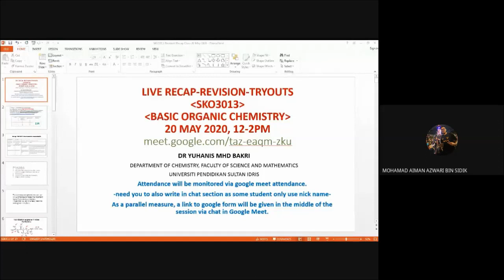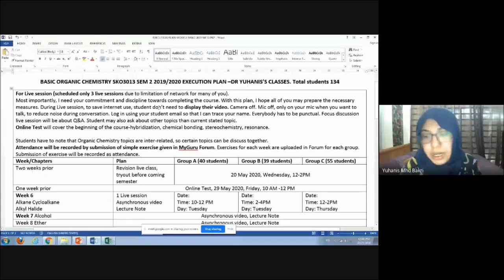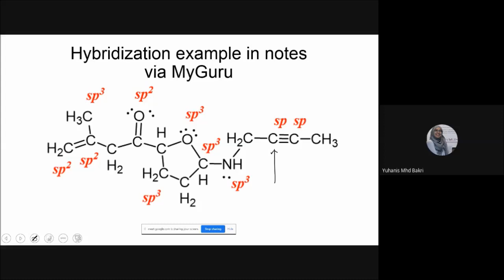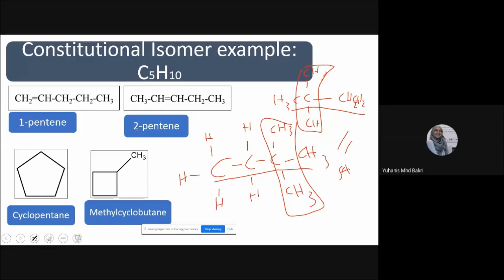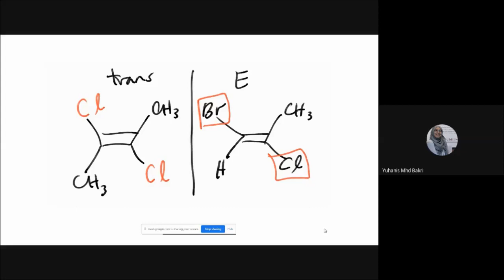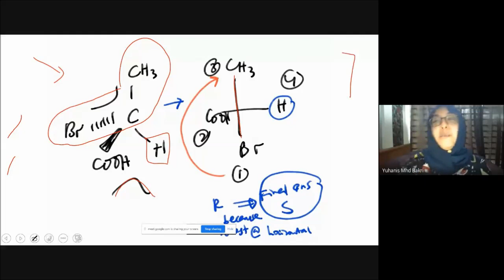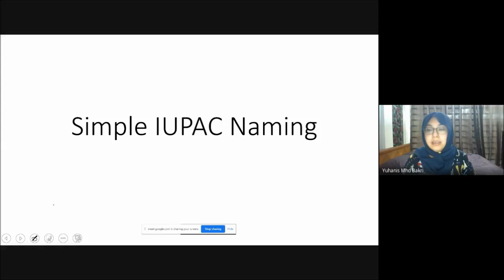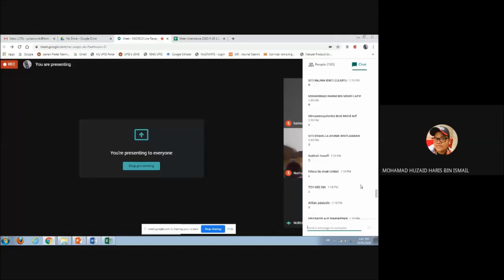Dr Yuhanis's Recap Video -LIVE- SKO3013 Basic Organic Chemistry 20 May 2020 UPSI during MCO/PKP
This is a simple edited video of previous live session held during 20th of May, Wednesday, 27 Ramadhan 2020 via google meet